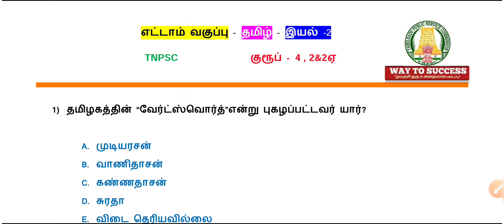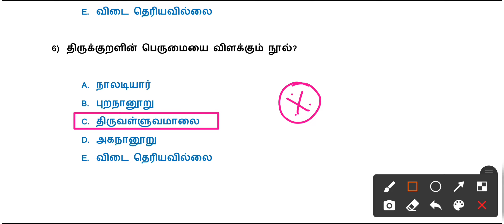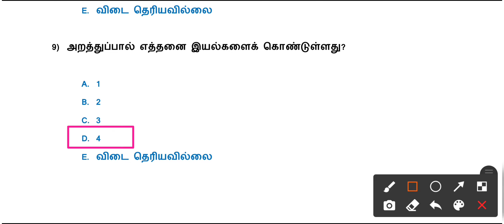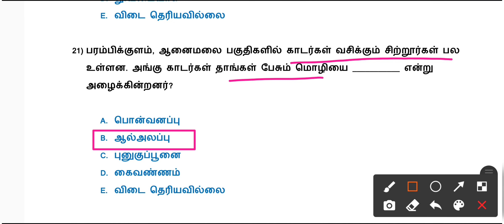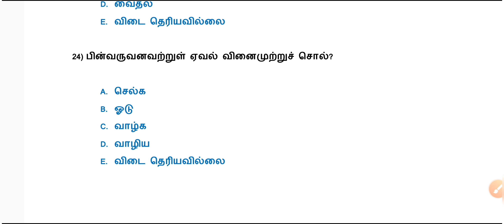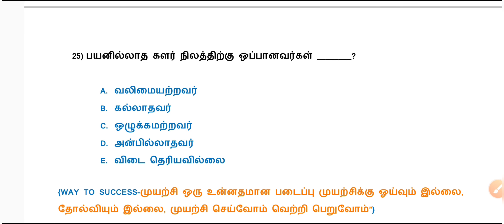Tamil full test | 8th Book | Second Lesson Full Test | tnpsc | way to success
Tamil test
Tamil 8th book test
Tamil Full test
8th Tamil test
Full test
tnpsc tamil books wise questions test-model question paper only textbooks
tamil full test questions in book wise

tnpsc tamil questions
tnpsc tamil
tamil model test
tamil test
tamil book
textbook wise test questions
tamil model test
Tamil full test question
Tamil question with answer in Tamil
Tamil model test
TNPSC Tamil questions
TNPSC Tamil test
TNPSC model question papers